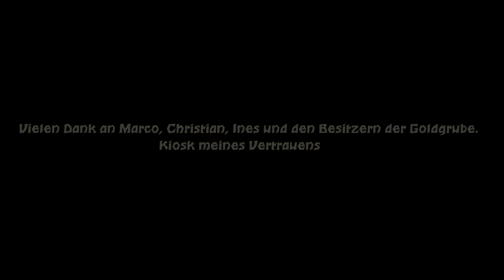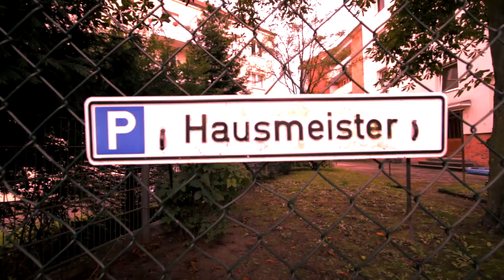Meister I Sido Mein Block -Aus der Sicht des Hausmeisters (Parodie) MrMeistor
Musik von "Music is what feelings sound like."
Ich war 6 Jahre lang als Hausmeister beschäftigt. Mir kam die Idee ein Rap über meinen Job zu schreiben. Das ist jetzt ca 6 Jahre her und ich habe seit dieser Zeit den Wunsch gehabt, diesen Text aufzunehmen und ein Video zu drehen. Mit Hilfe meiner Freunde ist es mir dieses Jahr gelungen
An dieser Stelle möchte ich mich an  Marco, Christian, Ines und den Besitzern der Goldgrube, den Kiosk meines Vertrauens, in Harburg/Heimfeld. Recht herzlich bedanken
Ohne den genannten Personen wäre dieses Projekt nicht möglich.